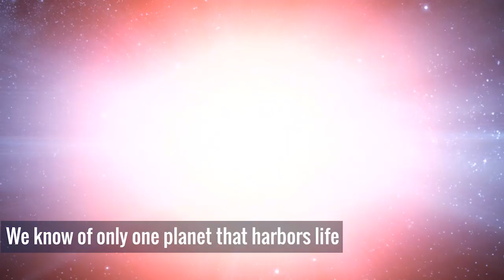Living Planet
Whether it's crops, forests or phytoplankton blooms in the ocean, NASA scientists are tracking life on Earth. Just as satellites help researchers study the atmosphere, rainfall and other physical characteristics of the planet, the ever-improving view from above allows them to study Earth's interconnected life.